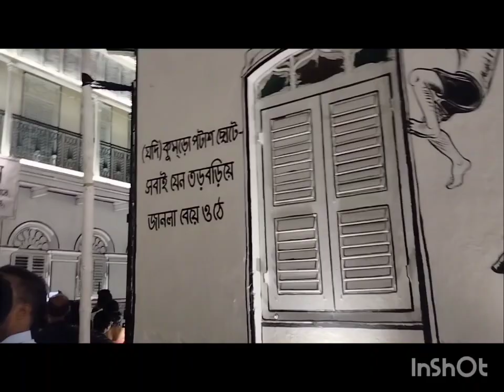🌸 পঞ্চমীর সন্ধ্যে সবার সাথে, আর আছে ছোট্ট সদস্য আমাদের পাবলো ❤️❤️